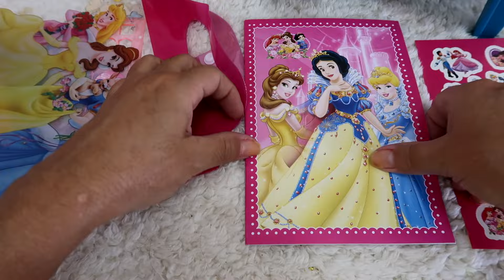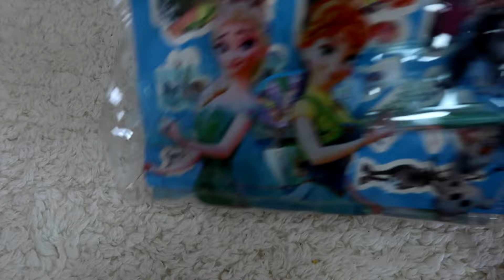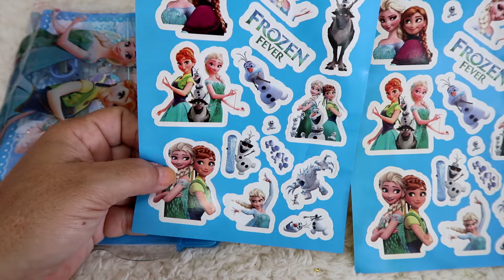PRIMEIRO DIA DA MINHA BONECA NA PRÉ ESCOLA SERA QUE ELA GOSTOU?